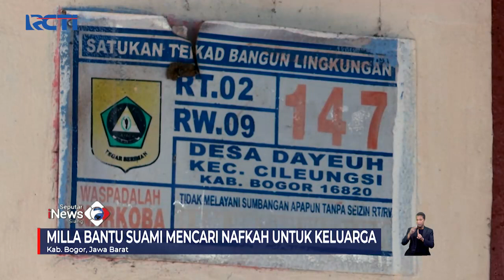Milla, Pedagang Nasi Bungkus di Bogor Terima Bantuan Gerobak Perindo SeputariNewsSiang 21/01